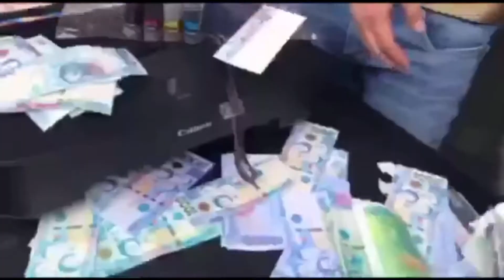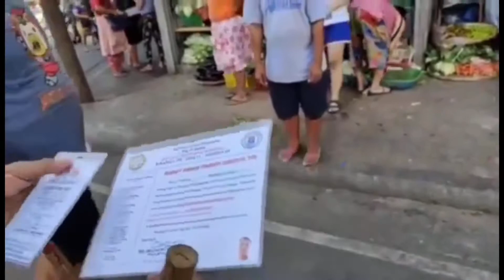Walang Quarantine pass sa Blumentrit Market Hinuli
Hinigpitan ng Mpd ang pagbabantay sa mga residenteng lumalabas ng bahay ngayon ikalawang araw ng implementasyon ng Enhance Community Quarantine

Sa Blumentrit Market, Umabot sa sampu katao na mamalengke sana ang hinuli at dinala sa holding area sa central market matapos lumabas ng walang I'd at quarantine pass.

Ayon kay Lt. Ferdie Cayabyab, hepe ng Blumentrrit PCP ng station 3 ng Mpd may ilan pa silang nahuli na walang quarantine pass na nagtangkang lumusot at makapasok sa Blumentrrit Market sa may bahagi ng Leonor Boulevard.

May isang entrance at exit point lang kasi na ginawa sa Blumentrrit Market para masigurong makokontrol ang dating ng mga tao.

May iba namang nasita ang pulisya dahil may quarantine pass nga pero hindi naman nila toka na makalabas ngayong araw.

Umapila naman si Cayabyab sa mga Barangay na sa kanilang lugar palang ay salain na at tiyaking ang makakalabas ay may quarantine pass at tama sa araw ng clustering